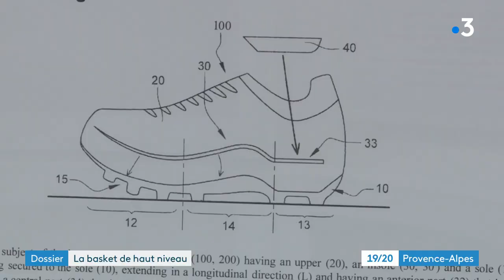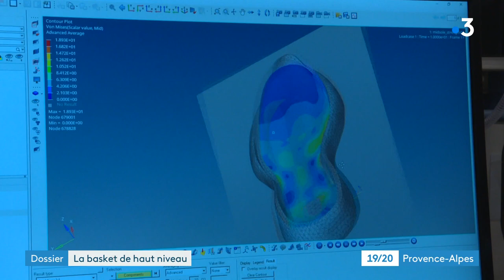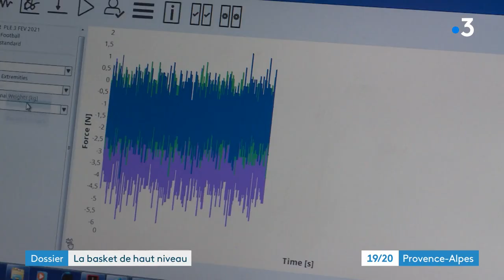Le podologue de l'Olympique de Marseille lance une chaussure "révolutionnaire", La WizWedge.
La WizWedge est une chaussure présentée comme "révolutionnaire". Inventé par Jean Luc Guer, le podologue de l'Olympique de Marseille. La chaussure est équipée d'un talon amovible pour s'adapter à tous les sportifs et particulièrement à ceux qui ont été victimes de blessures.
L'hisoire d'une petite star-up qui rivalise avec les géants Nike, Puma ou Adidas... Jean Luc Guer a mis au point une basket qui conjugue pratique sportive et intégrité physique. Son produit validé par 4 brevets s'appuie sur les recherches de chercheurs de l'université d'Aix-Marseille.